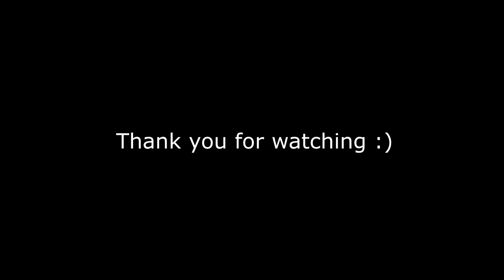ASMR Red Bean Buns (Extreme Chewing Eating Sounds) | Crunchy Sayuri | 먹방 | No Talking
ASMR Red Bean Buns | Crunchy Sayuri | 먹방 | No Talking

Let me know if you have any requests or recommendations in the comments!

Earphones recommended

This is an ASMR Video. If you do not enjoy eating/crunchy sounds, please do not watch the video. Thank you!

ASMR stands for Autonomous Sensory Meridian Response. It is often defined as "a flow-like mental state" that's triggered by a very specific sound or visual.